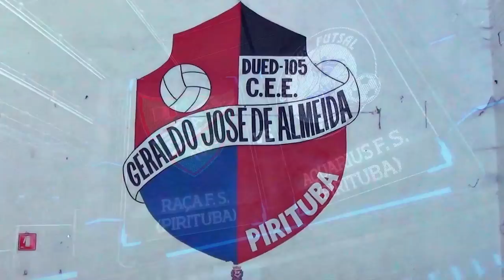Raça x Aquarius - Final Jogos da Cidade 2015 (Pirituba/Jaraguá)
Melhores momentos entre Raça Futsal e Aquarius FS, pela final da Subdivisão Pirituba/Jaraguá, dos Jogos da Cidade 2015. O jogo foi disputado no domingo 30 de agosto, no ginásio Centro Esportivo Geraldo José de Almeida, em Pirituba.

Facebook.com/extraoficial